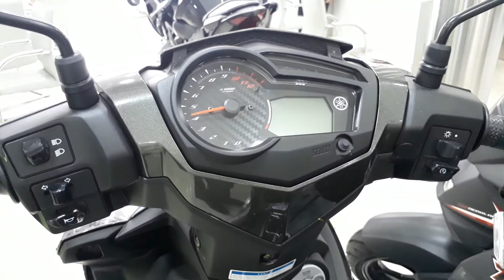Exciter 150 limited tại Yamaha Dũng Phong- Tân An- Long An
Dưới đây là các hình ảnh mình tham quan tại Cửa hàng xe máy Dũng Phong
Các bạn có thể cập nhật các mẫu xe tại fanpage
Cửa hàng xe máy Dũng Phong
53 Nguyễn Đình Chiểu P1
Tân An
Nhận chỉ đường